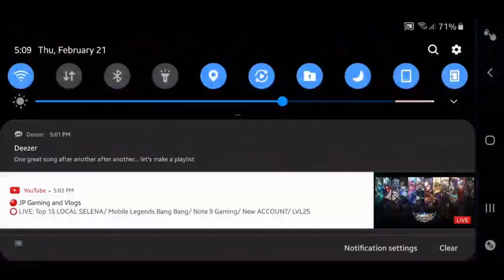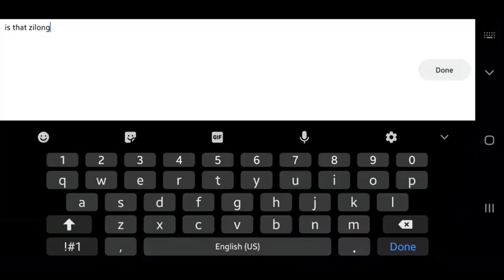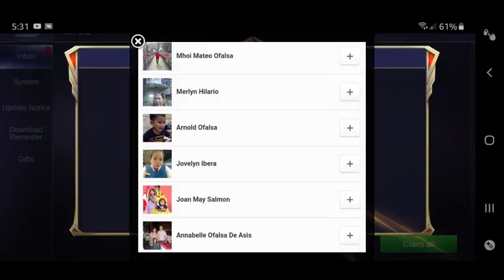⭕ LIVE: Top 15 LOCAL SELENA/ Mobile Legends Bang Bang/ Note 9 Gaming/ New ACCOUNT/ LVL25